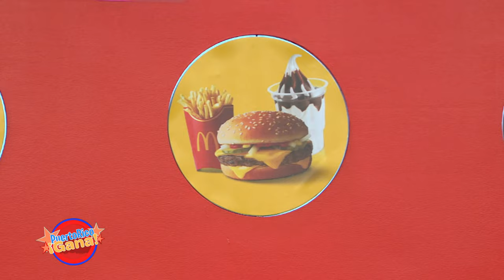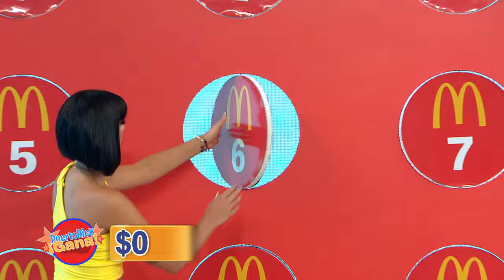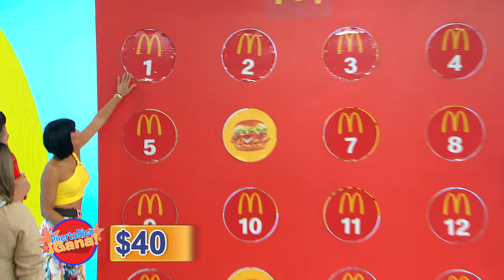06 PR GANA JUN 5 2022